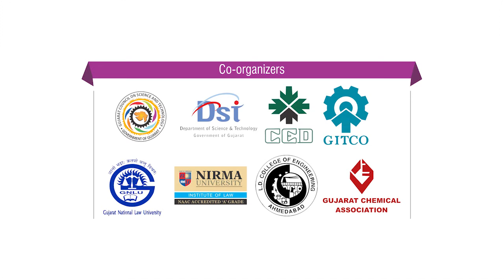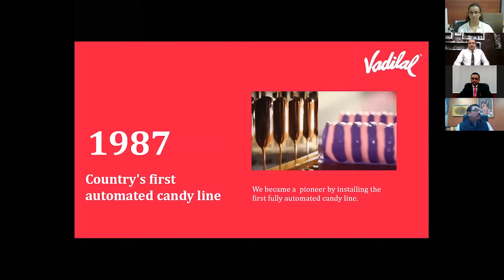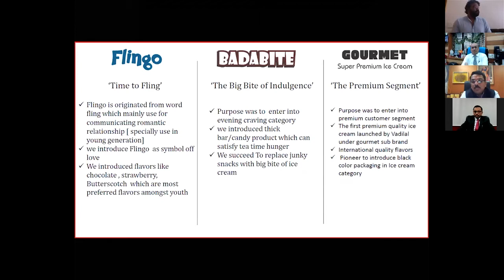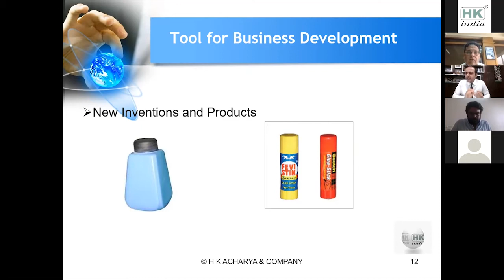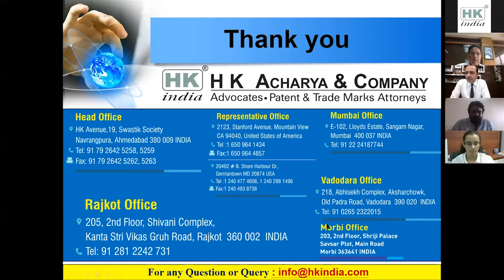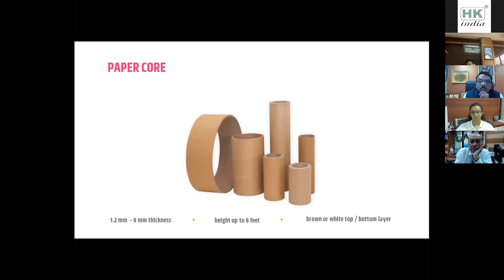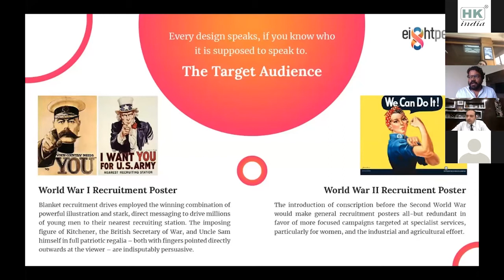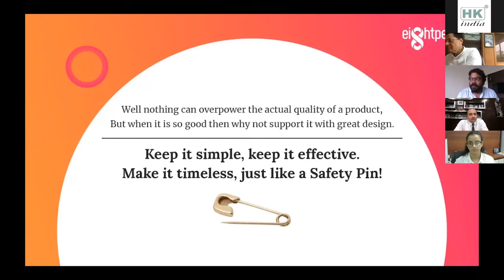Packaging, Designing & Branding | MarkPatent.Org | HK India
MarkPatent.ORG had organized a Webinar on "Packaging, Designing, and Branding" on Saturday, August 29, 2020.

In his introductory and welcome speech, Dr. Rajeshkumar Acharya, Managing Trustee of MarkPatent.ORG talked about the increasing importance of "Packaging, Designing, and Branding" in today’s business and commercial world.

The Chief Guest, Mr. Devanshubhai Gandhi, Chairman & Managing Director,
Vadilal International Private Limited, while stressing the importance of "Packaging, Designing, and Branding", gave practical examples of various innovative steps taken by his company M/s. Vadilal International in this direction and how these helped